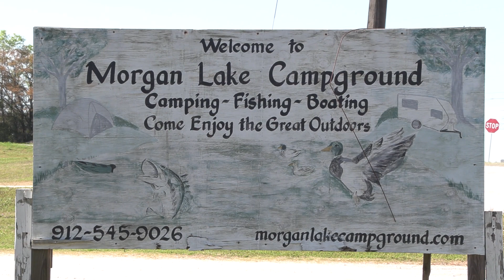Crappie Fishing Georgia's Morgan Lake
A short drive from Savannah & Brunswick, Morgan Lake is a small lake offering up anglers a chance to catch crappie inches from the Altamaha River. See how to catch crappie here now in this episode of Pautzke Outdoors.

For More Info on Camping & Fishing at Morgan Lake Contact Morgan Lake Campground & RV Park